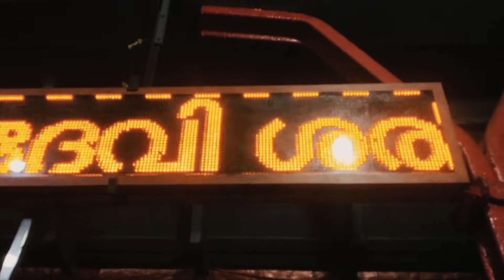Nadaswaram Arangettam. Hari Ashan Kodungallur [ SUBSCRIBE = SURVIVE ]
20 minutes    A Treat For Nadaswarm music lovers.
Navratri Aashamsakal 2021 At Kogungallur Sree Kurumba # Bhagavathy Temple.
Arangettam of Rishikesh.